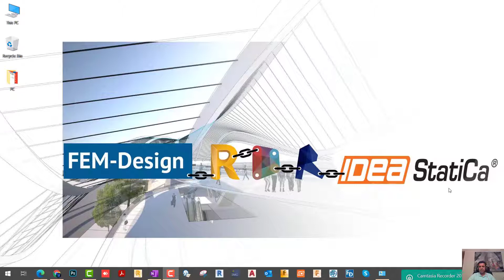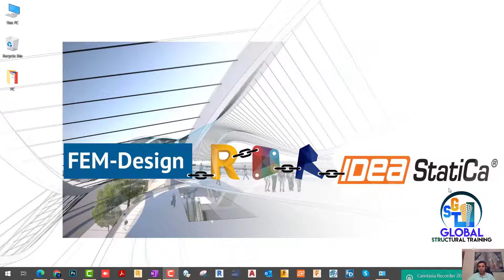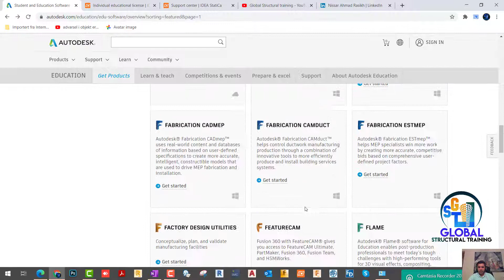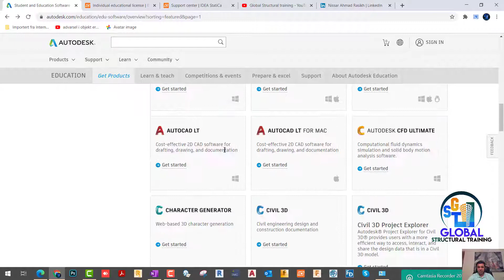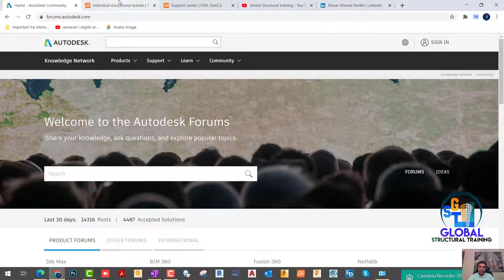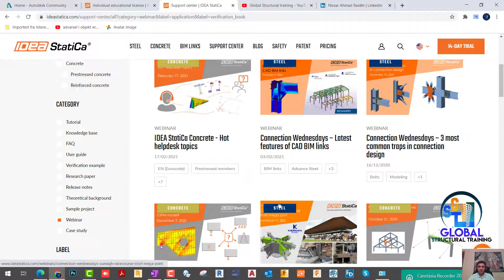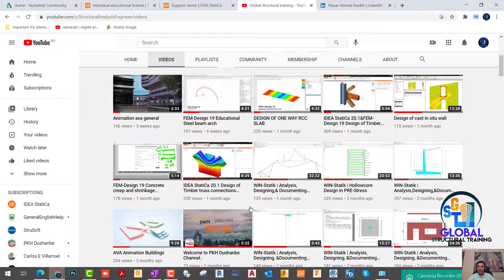Дарс аз тарафи хатмкунандаи факултети СваМ.Student and Education Software . Year License Autodesk .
Please download software the under link.

Warm regards,